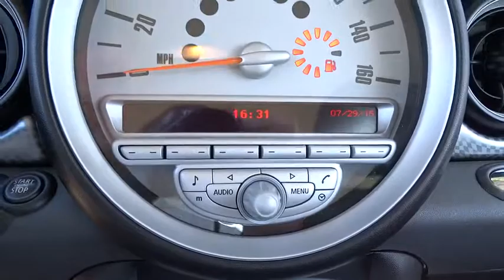2010 MINI Cooper Hardtop Palatine, Arlington Heights, Barrington, Glenview, Schaumburg, IL 5271P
2010 MINI Cooper Hardtop

-New Arrival- -VEHICLE DETAILED- Turbocharged Engine, Keyless Start, Keyless Entry, Rear Spoiler, and Tire Pressure Monitors -Low Mileage- -NHTSA 5 Star Crash Test Rating!- This Dark Silver Metallic 2010 Mini Cooper Hardtop S is priced to sell fast! This Cooper Hardtop has a very popular Dark Silver Metallic exterior color with a Grey/Carbon Black interior that looks fantastic! This Cooper Hardtop gets great gas mileage with over 34.0 miles per gallon! Save money at the pump to say the least! Arlington Lexus in Palatine prides itself on value pricing its vehicles and exceeding all customer expectations! The next step? Give us a call to confirm availability and schedule a hassle free test drive! We are located at: 1285 East Dundee Road, Palatine, IL 60064. THE ARLINGTON LEXUS ADVANTAGE: - Free car wash in 30 minutes or less - Complimentary pick up and drop off service - Service department open for your convenience - Monday - Friday 7AM-11PM & Saturday 8AM-12 Noon- 56 Lexus courtesy vehicles available Please call and ask for our Pre-Owned Manager Jim Cooper ro GM Marcin Ajdukiewicz to confirm availability 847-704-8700- Thank you for the opportunity to earn your business. ALL PRE-OWNED VEHICLES COME WITH COMPLIMENTARY SIRIUS XM 3 MONTH ALL ACCESS TRIAL SUBSCRIPTION.